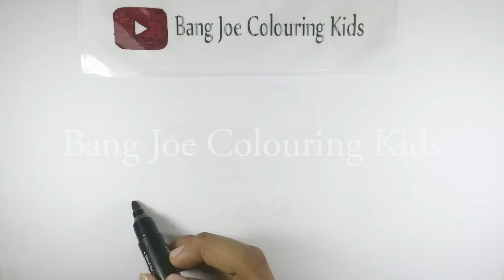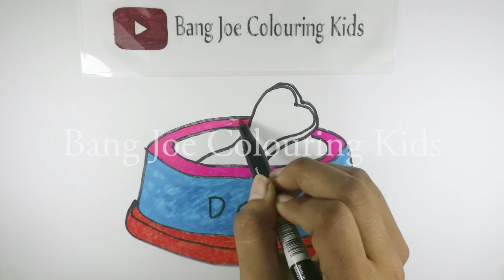COLOURING DOG BOWL FOR KIDS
Hi Hi Hi! welcome to BANG JOE COLOURING KIDS, This is a Simple, educating and Fun videos for Kids, Babies and Toddler. You can watch how to draw a DOG BOWL step by step and colouring it. ^^